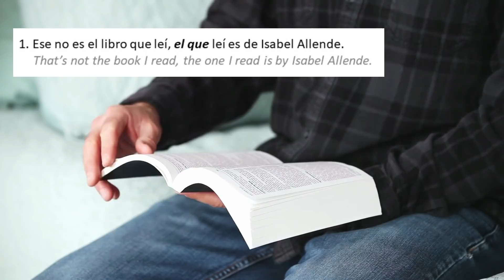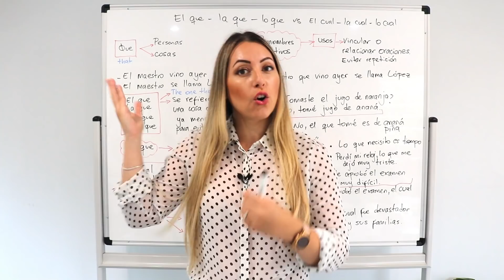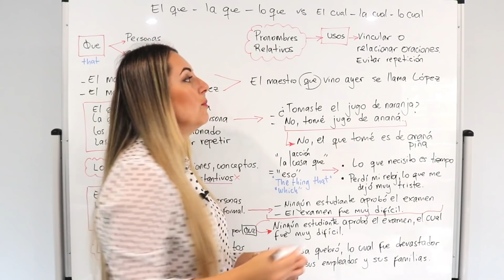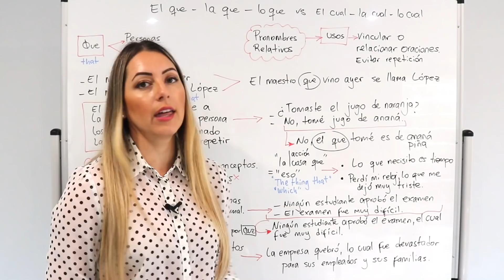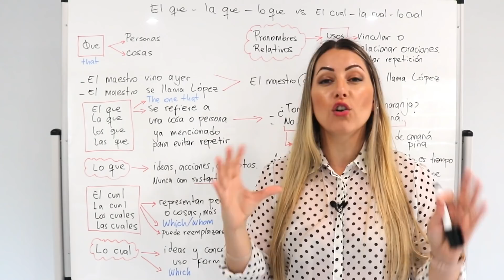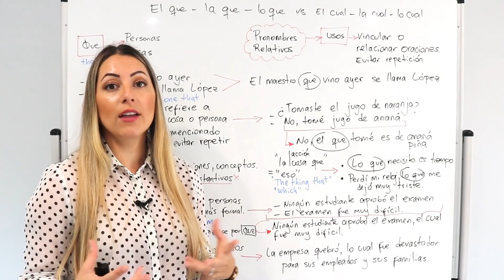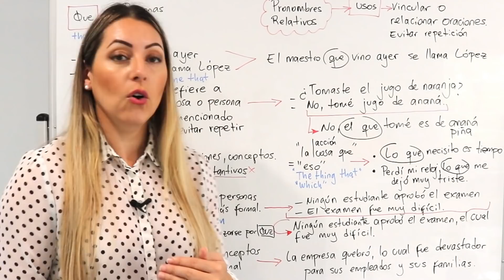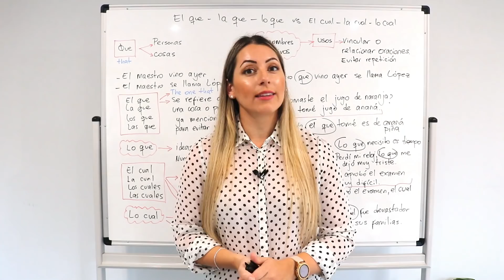How to Speak More Advanced Spanish with EL QUE, LO QUE, EL CUAL, LO CUAL and Form Advanced Phrases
¿Cuál es la diferencia entre LO QUE, LA QUE, EL QUE, LO CUAL, EL CUAL, LA CUAL en español? Estos son pronombres relativos y su función es relacionar oraciones para crear estructuras más avanzadas. Pero ¿Cuál es la diferencia? ¿Cuándo debes usarlos? Es exactamente lo que vamos a ver en la clase de hoy.

Difference between entre LO QUE, LA QUE, EL QUE, LO CUAL, EL CUAL, LA CUAL in Spanish. How to use Relative Pronounce and form advanced phrases in Spanish.

👉 Check out our FREE training: How to Speak Spanish with More Confidence and get our eBook with 200 of the most used verbs in Spanish

👉 Join my program: The Spanish Fluency Club 🎯and improve your Spanish with me